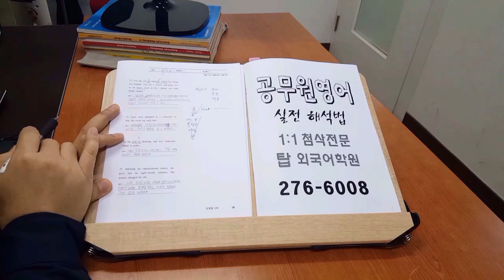9급공시영어 전주 성인어학원 주말반 200425 JAY